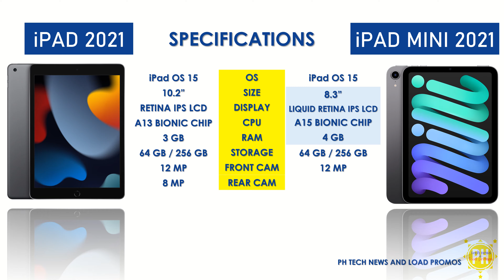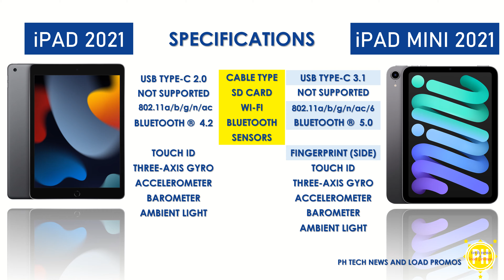IPAD 9 VS IPAD MINI 6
IPAD 9 2021 VS IPAD MINI SPECIFICATIONS AND PRICE

A side by side comparison of specifications and prices on the new iPad 9 2021 and iPad MINI 6 2021.